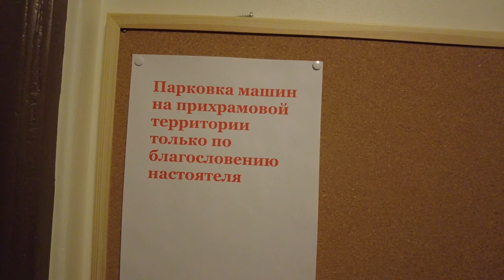Пасха. Стокгольм 2021